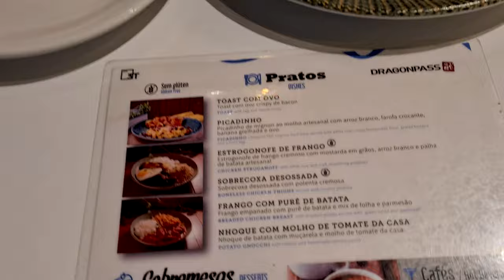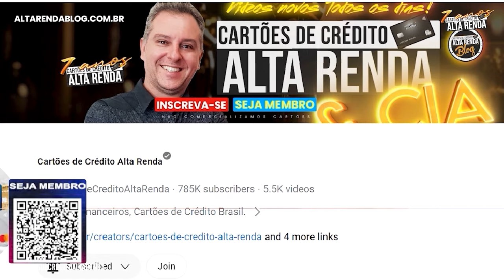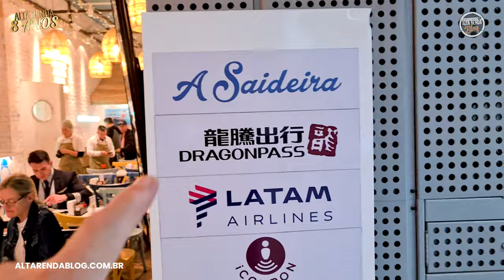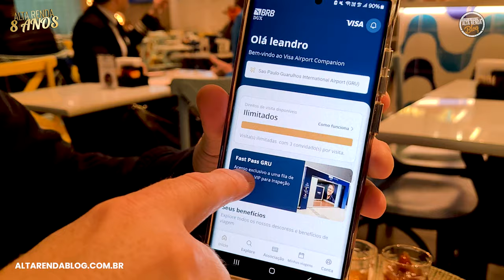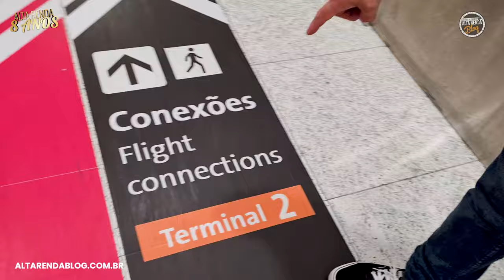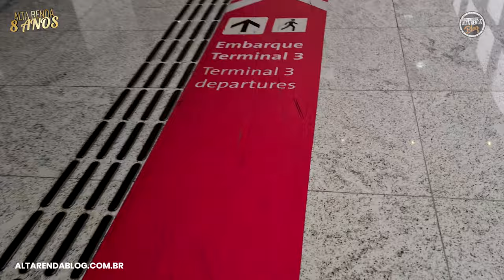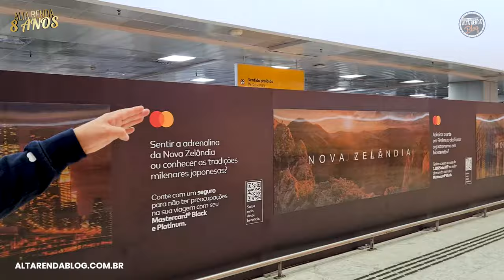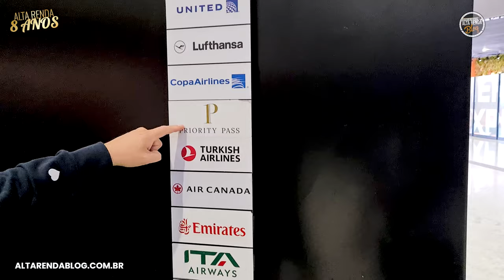💳RESTAURANTE DE GRAÇA A SAIDEIRA E COMO USAR O TERMINAL 2 E TERMINAL INTERNACIONAL EM GUARULHOS